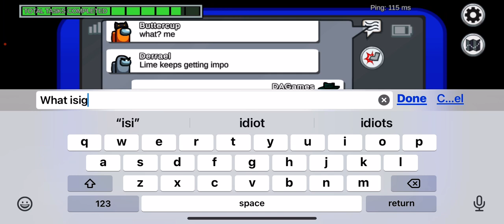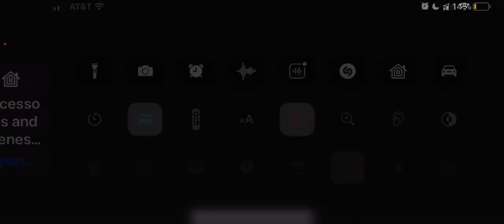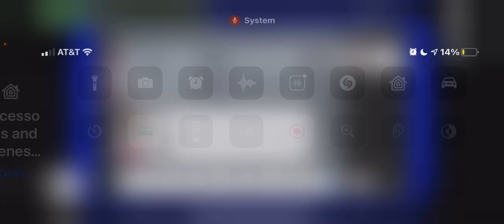Among Us first let’s play